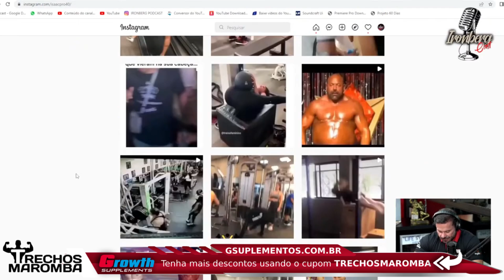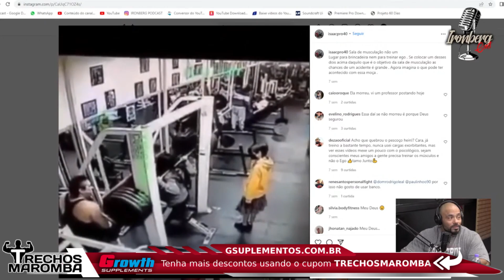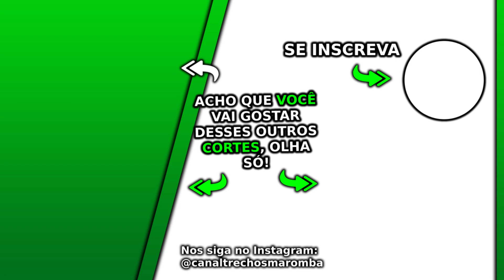NUNCA EXAGERE NO EXERCÍCIO MAIS PERIGOSO DO MUNDO | Cariani Balestrin Ironberg Podcast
Esse Ironberg Podcast com Balestrin e Cariani Max Titanium do canal Renato Cariani e Cariani TV foi excelente, nesse Ironberg Podcast que pode gerar Notícias Maromba, Fisiculturismo e Maromba TV são falados vários assuntos com Cariani da Max Titanium, em sua live Cariani. Nesse corte com Cariani nunca exagere no exercício mais perigoso do mundo.